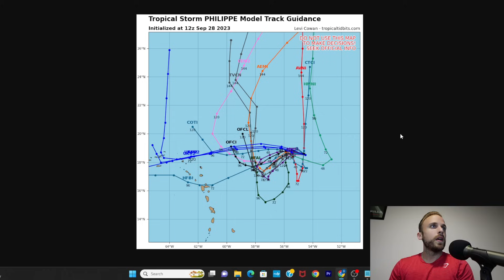Two Tropical Storms and a Third Coming Soon?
Tropical Storms Philippe and Rina plan to do a bout of Tropical Tango out in the central Atlantic, really messing with forecast trends as they begin to orbit one another. There is new evidence to communicate today regarding a possible formation in the Caribbean, with eyes moving towards the west Gulf of Mexico as of the latest information this afternoon. New theories are presented and newest details are broken down for you today on Wxcenter Nazario